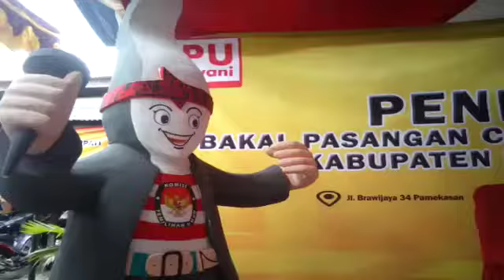Mau tau calon Pilbup Pamekasan, yuk intip ini